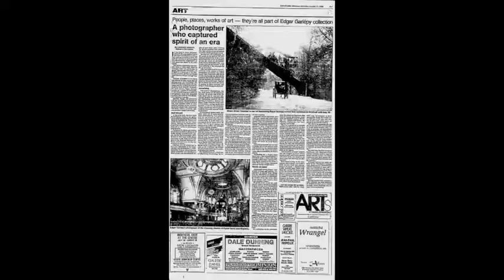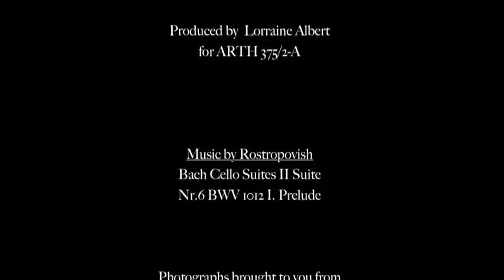Edgar Gariépy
The life and times of Edgar Gariépy; Montreal photo-historian. Spanning from 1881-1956; a look at The Notre-Dame Congregation, Mother House (Dawson College).

Photo's:
Gariépy Home - Desrosiers, Hugues, and Louise Désy. Edgar Gariépy: photographe industrielle et artistique : verres de lanternes de projection pour l'enseignement scolaire,
cinématrophie, agrandissement, copie, etc. Montréal: Service des activités culturelles,1985.

Edgar Gariépy - Desrosiers, Hugues, and Louise Désy. Edgar Gariépy: photographe industrielle et artistique : verres de lanternes de projection pour l'enseignement scolaire,

Commerce Rue Notre-Dame 1911
Eglise St-Patrice 1946
Hopital Notre-Dame 19-
Ile Ste-Hélène 1910
Maison en pierre 19-
Marie Reine du monde 19-
Notre-Dame du Lourdes 19-
Ville De Montreal. "De la campagne à la ville, le Québec de 1910 à 1950 vu par Edgar Gariépy, photographe." Ville De Montreal. (accessed February 11, 2013).

Montreal Gazette Article - Sabbath, Lawrence. "People, places, works of art - they're all part of Edgar Gariépy's collection." The Gazette (Montreal), August 17, 1985, sec. K. &sjid=uqUFAAAAIBAJ&pg=1395,3263159 (accessed February 11, 2013).